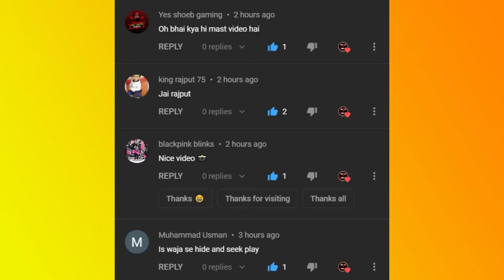Gulli Bulli In Shapit Train Part 1 | Railway Station | Make Joke Of Horror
Jason
Khooni Pig
Evil Nun
Granny
Grandpa
Ice-Cream Man Rod
Rod's Father
make joke of horror,
horror story,
gullu gullu,
gulli gulli cartoon,
bully bully,
horror stories,
gulli,
guli guli,
Mahak Meet,
Free Fire,
गुल्ली गुल्ली,
make joke horror,
bulli bulli,
gulli gulli,
gulli bulli,
gulli bulli dance,
scary teacher,
hello neighbor,
Horror Stories
Scary Stories